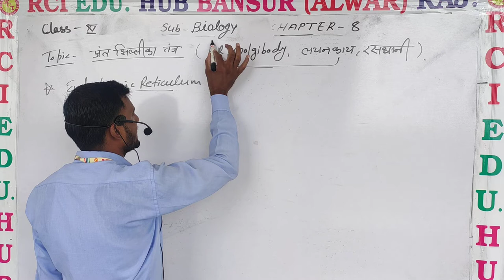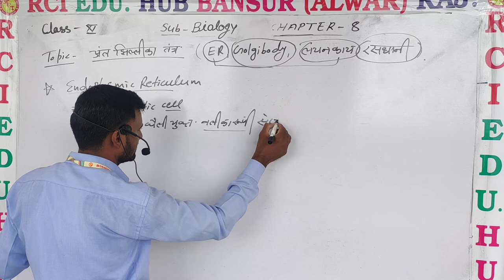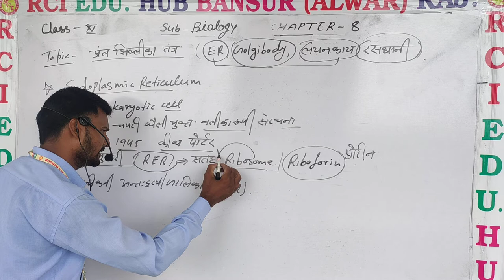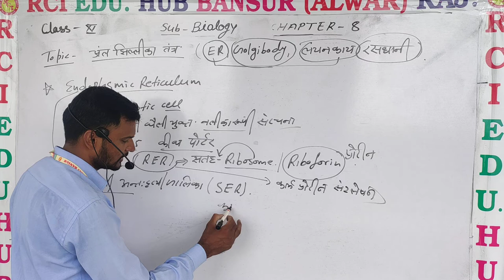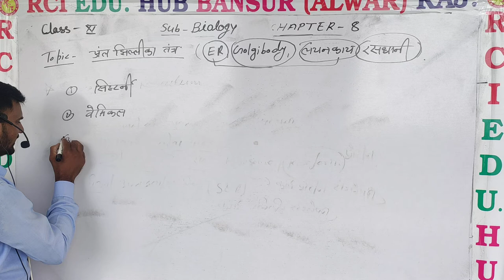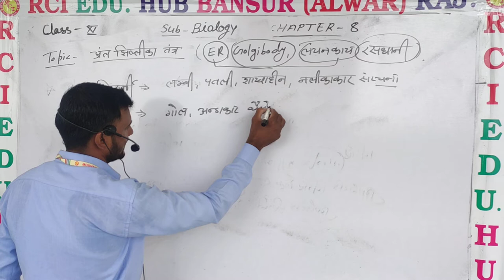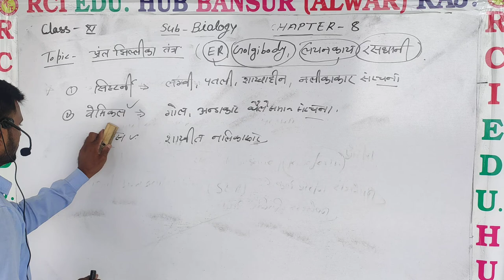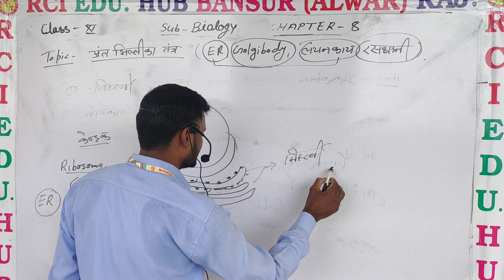11bio ch8 Endoplasmic reticulum by ASY sir ll Rci Edu. Hub Bansur Alwar Raj.